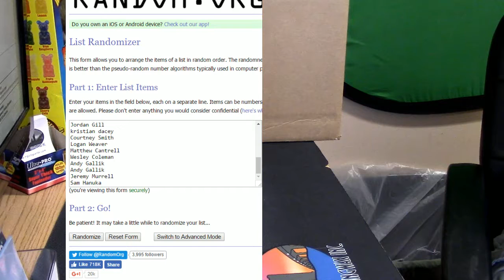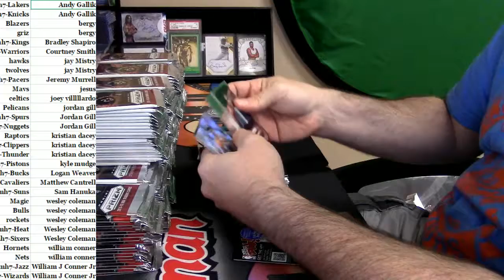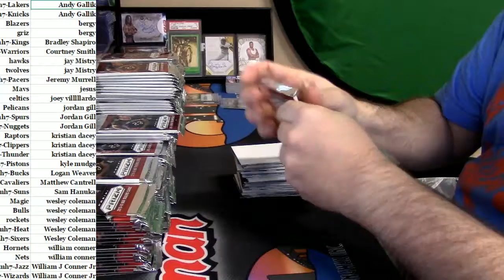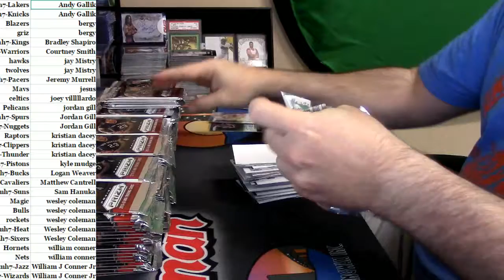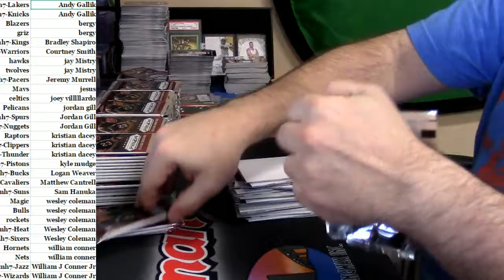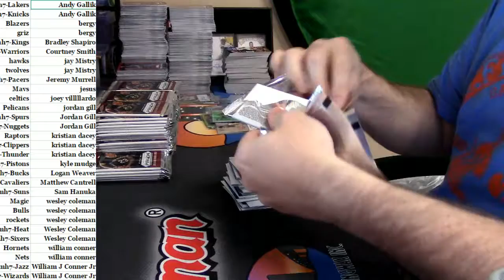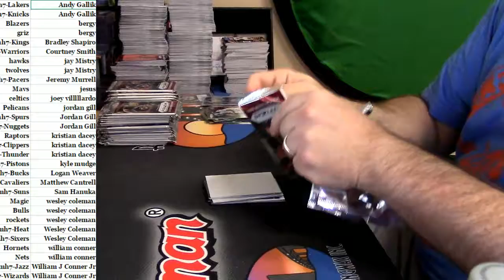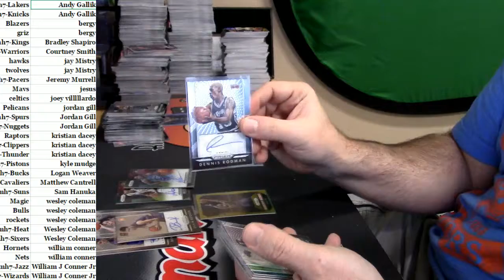2015 16 Prizm Hobby Basketball #7